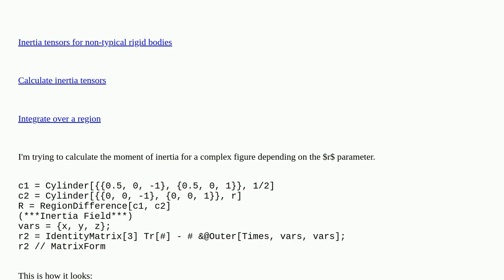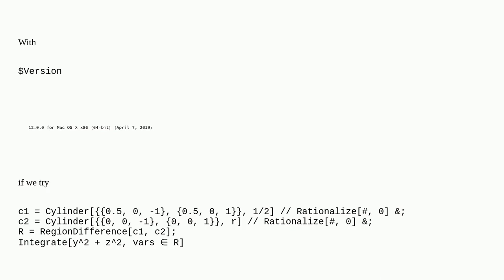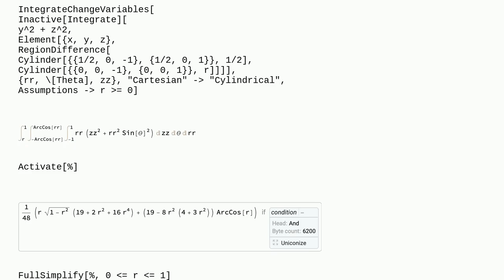Symbolic integration in a region obtained using a boolean combination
A special thanks goes out to the community

  regions physics solidmechanics calculus-and-analysis